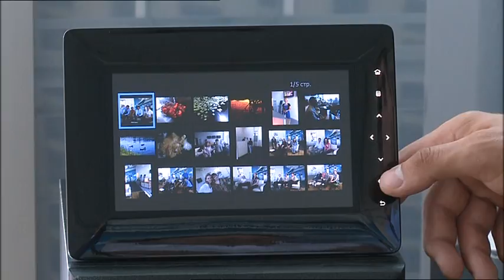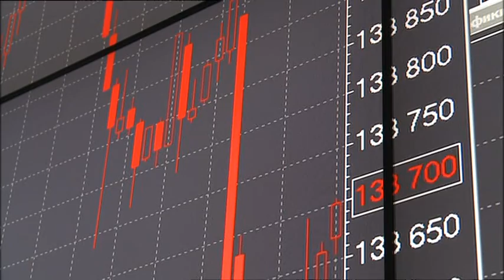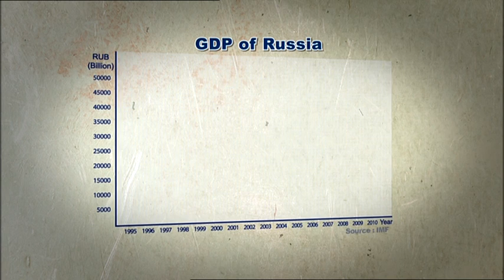Evolution of Russia - Episode 1, Part 1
Russia's recent history has been complex and challenging.

From chaotic transitional period to abundant opportunities in the present.

Special documentary series: 'Evolution of Russia -- The Wind of Change' reveals how Russians from different generations have risen against the tides to create a future for themselves.